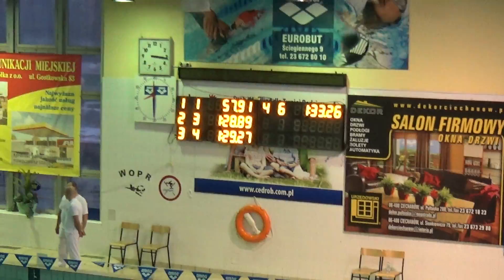Eryk Michałowski 100m motyl 10 01 2015 Ciechanów